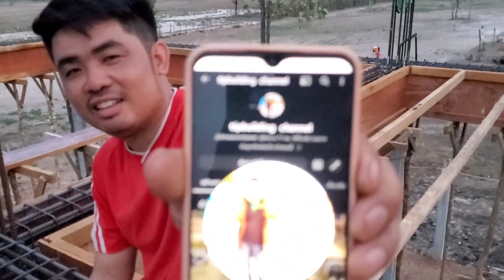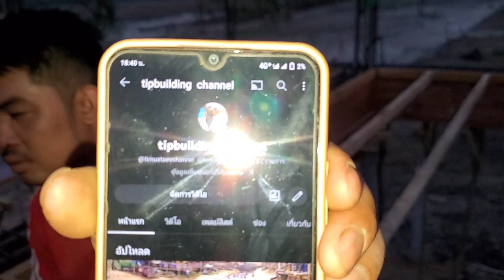xam phaj (interview) tus kwv tij plog ua txiv kij lub tsev tham os